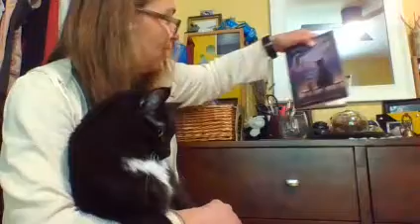Crenshaw Part 1 Chp 10 questions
Asking Questions as you read